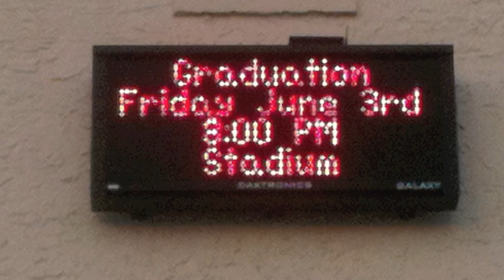THS Graduation Day - 2011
Short video shot on iPhone the day of this year's graduation